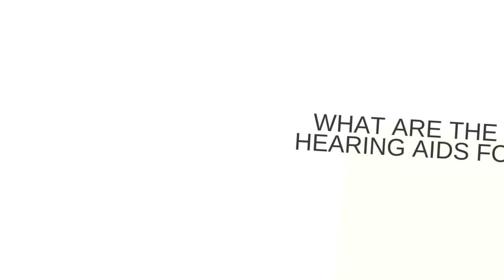What Are The Best Hearing Aids For Me? | Pacific Hearing, Inc.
In this video, Dr. Lance Nelson from Pacific Hearing, Inc., explains how to choose the right hearing aid.

Dr. Lance Nelson graduated with his AuD from Purdue University in 2010. He worked at Spokane ENT Associates, Lafayette ENT Associates, and at the Lafayette Otolaryngology Associates.

Dr. Nelson is experienced in working with infants, children and adults is Board Certified by the American Speech-Language-Hearing Association, and is a Fellow of the California Academy of Audiology

Do you have any questions about hearing devices? Our team of experts is here to help.